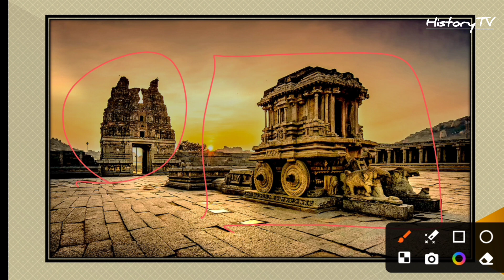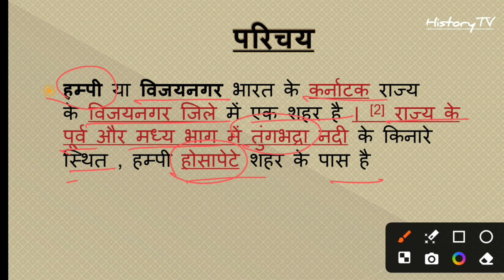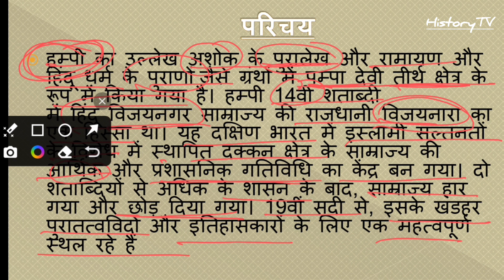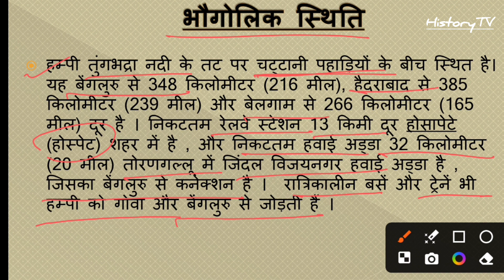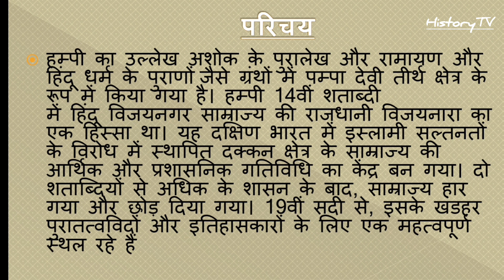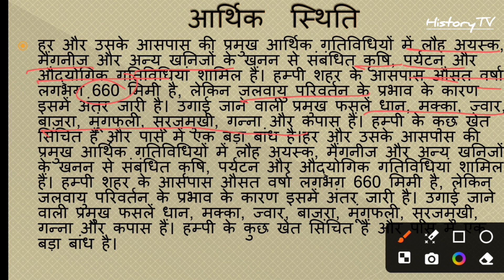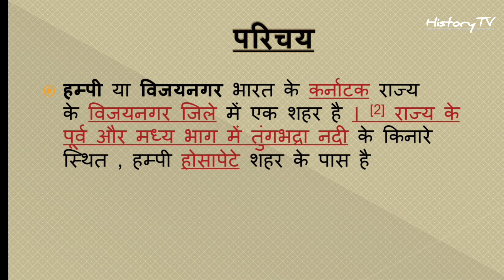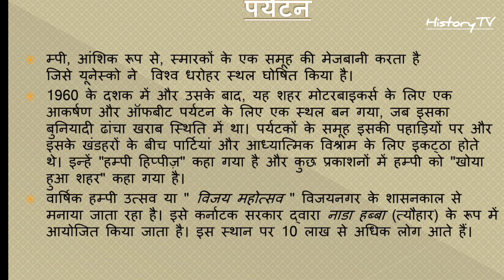History Of Hampi | हम्पी का इतिहास